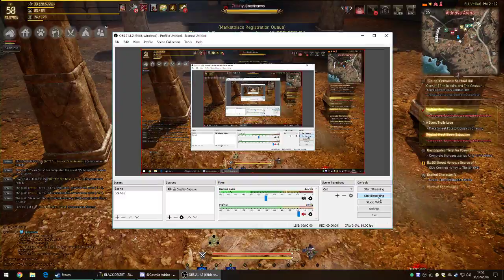Mystic vs Ninja II